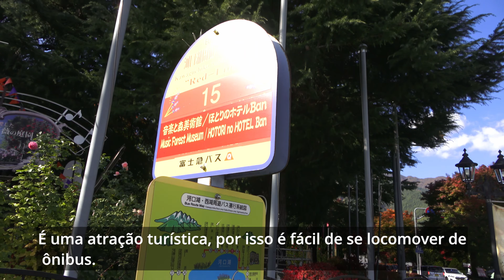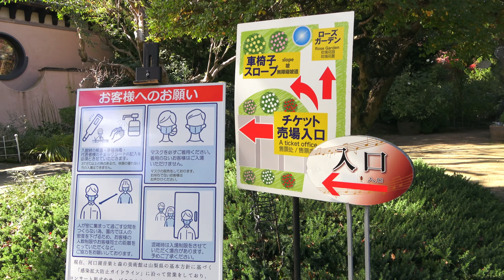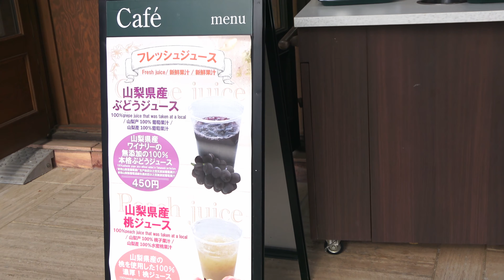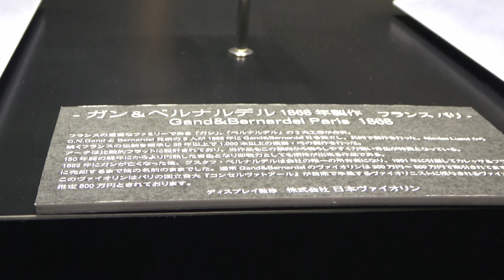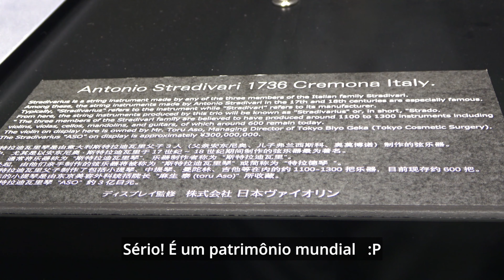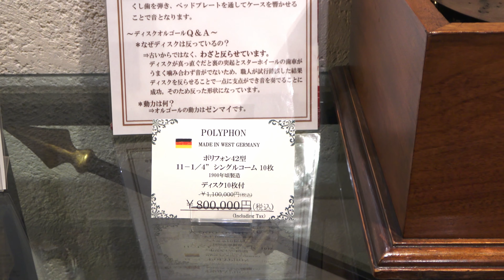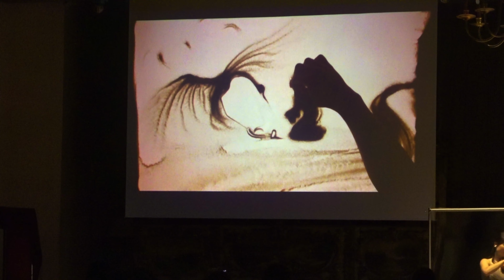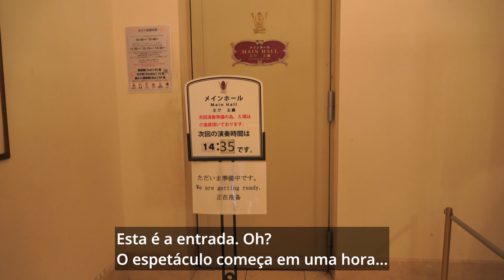[ Viagens ao Japão ] Viagem a Yamanashi Parte 3 4K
Olá sou o   Japan in sight  / KAOL
Continuando da última vez, aqui está outra viagem para a área do Monte Fuji!
Aqui estão alguns dos pontos turísticos pelos quais passamos e que tanto gostamos.
Viajar é tudo sobre descoberta :P
O vídeo é um pouco longo, mas, por favor, não tenha pressa!